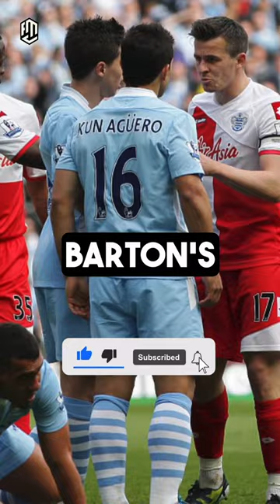3 Footballers Who Were Banned ❌⚽️